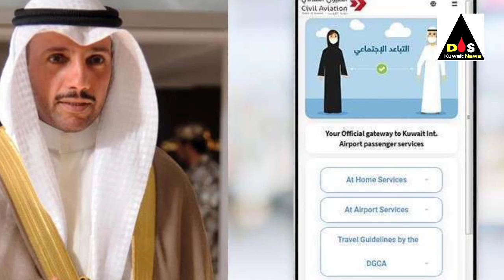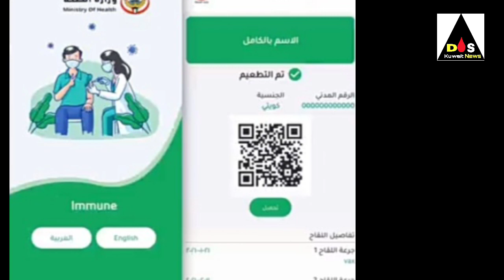kuwait expert entry immune aap and kuwait musafir aap problem breking news update today Hindi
Kuwait international flights News update today Hindi